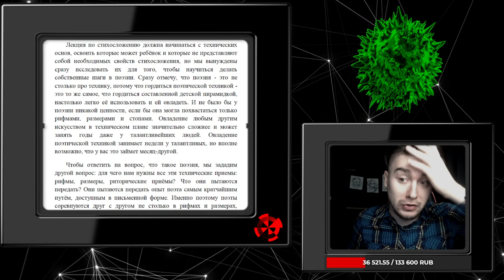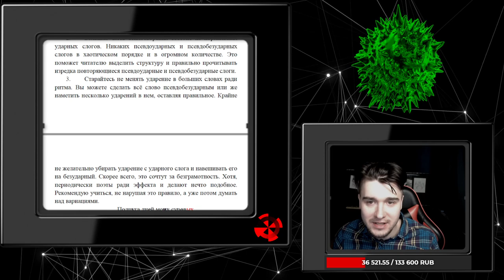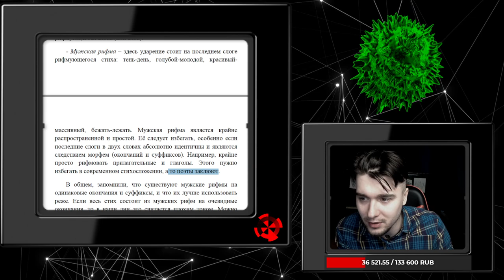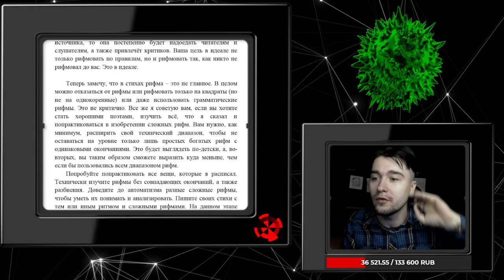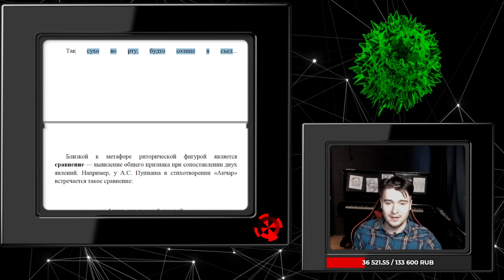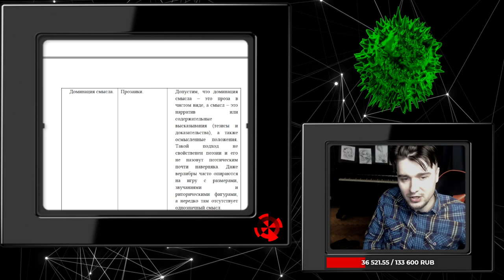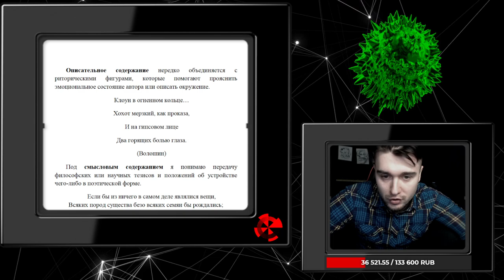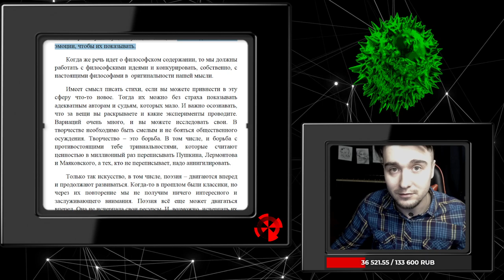Лекция: Стихосложение. Учимся быть классиками поэзии за два часа!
00:00 Введение в стихосложение
•   Александр Шадов, известный как Осьминог Бесконечности, представляет лекцию по стихосложению для новичков.
•   Лекция предназначена для тех, кто только начинает заниматься поэзией и хочет освоить основы стихосложения.
01:32 Технические основы стихосложения
•   Поэзия строится на базе естественного языка, и поэтические технические аспекты основаны на элементах, которые применяются в живописи.
•   Поэт создает себя и свой жизненный опыт, который передается через его стихи.
05:21 Различия между поэзией и другими видами искусства
•   В поэзии автор создает себя и свой уникальный опыт, в то время как в других видах искусства автор может создавать произведения, не имея уникального опыта.
07:13 Тонические и силлабо-тонические стихи
•   Тонические стихи основаны на одинаковом количестве ударных слогов, а силлабо-тонические - на одинаковом количестве слогов и ударных слогов.
•   Силабо-тонические стихи совмещают оба принципа: одинаковое количество слогов и ударных слогов в рифмующихся строках.
10:14 Примеры стихосложения
•   Примеры силабо-тонических стихов, где количество ударных слогов и слогов в рифмующихся строках одинаково.
11:19 Анализ стихотворения
•   В видео анализируется стихотворение Пушкина "Подруга дней моих суровых".
•   Обсуждаются особенности ямба и его структуры, а также ударения в словах.
15:38 Создание села бутоники
•   Обсуждаются правила создания села бутоники, включая повторение стоп в рифмующихся строках и использование псевдоударных и псевдо- безударных слогов.
20:15 Создание стихов
•   Обсуждаются правила создания стихов, включая использование ударения в словах и ограничение количества стоп в строке.
21:39 Эксперименты с ударениями
23:30 Рекомендации для начинающих
23:55 Введение в стихосложение
29:14 Трехсложные размеры
32:45 Важность содержания
36:17 Рифмы
37:34 Рифмы и их виды
41:02 Рифмы на один, два, три и более слогов
45:29 Составные рифмы и их использование
49:17 Запрет на однокоренные рифмы
50:35 Рифмы и их виды
51:28 Советы по использованию рифм
52:28 Советы по расширению диапазона рифм
56:25 Советы по использованию сложных рифм
01:03:31 Риторика и стихотворная техника
01:07:03 Риторические фигуры
01:11:10 Использование риторических фигур в поэзии
01:13:38 Заключение
01:13:59 Риторические фигуры
01:16:50 Примеры и ошибки
01:20:09 Советы по использованию риторических фигур
01:21:40 Риторические фигуры
01:28:14 Примеры использования риторических фигур
01:33:09 Заключение
01:34:40 Поэтические техники
01:36:55 Комбинаторика и стратегии
01:46:02 Рифма и содержание
01:53:34 Риторические фигуры и содержание
01:57:52 Нарратив, описательное содержание и эмоции
01:59:40 Введение
01:59:50 Основная часть